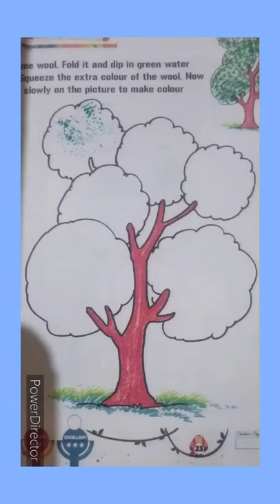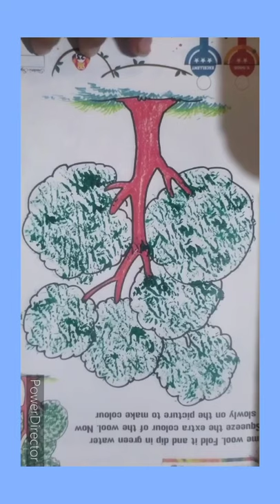ART:wool printing activity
Punjab children academy